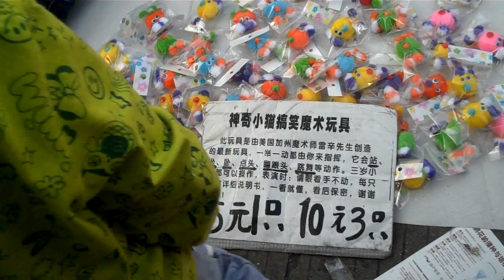Fuhua street scene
I can't really explain this.